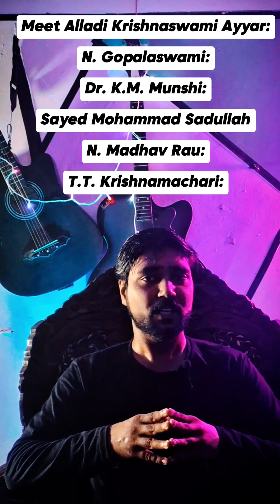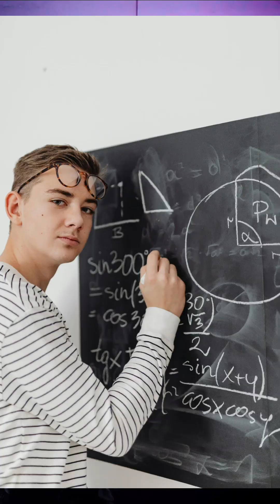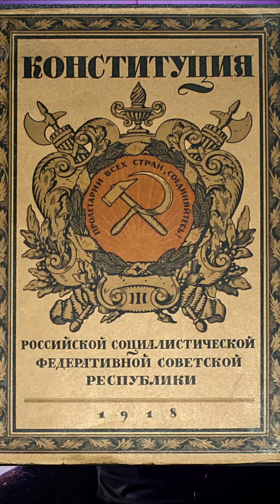भारत का संविधान क्यों UNIQUE है?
क्या भारत का संविधान अन्य देशों से चुराया हुआ है?

😲"क्या आप जानते हैं कि भारत का संविधान दुनिया का सबसे लंबा और सबसे अनोखा संविधान है?✒️ यह सिर्फ एक दस्तावेज़ नहीं, बल्कि हमारे लोकतंत्र की आत्मा है! इस वीडियो में हम आपको संविधान के इतिहास, इसकी मुख्य विशेषताओं और इसके निर्माण की रोमांचक यात्रा पर ले चलेंगे🪷। जानिए कैसे यह हमें अधिकार और कर्तव्यों का ज्ञान कराता है और देश को एकजुट रखता है। तो इस दिलचस्प सफर में हमारे साथ जुड़ें और संविधान को नए नजरिए से समझें!🌹🇮🇳"

भारतीय संविधान: प्रमुख विशेषताएँ और विभाजन

मुख्य विशेषताएँ:

1. सबसे लंबा लिखित संविधान: भारतीय संविधान दुनिया का सबसे विस्तृत और लिखित संविधान है।

2. संघात्मक ढांचा: भारत एक संघीय राज्य है, लेकिन केंद्र को अधिक शक्तियाँ दी गई हैं।

3. लचीला और कठोर: संविधान में कुछ संशोधन आसानी से हो सकते हैं, जबकि कुछ के लिए कड़ी प्रक्रिया अपनाई जाती है।

4. मौलिक अधिकार और कर्तव्य: नागरिकों को अधिकारों के साथ-साथ कर्तव्यों का भी पालन करना अनिवार्य है।

5. न्यायपालिका की स्वतंत्रता: न्यायपालिका सरकार से स्वतंत्र होती है, ताकि कानून का पालन निष्पक्षता से हो।

6. समाजवाद, धर्मनिरपेक्षता और लोकतंत्र: यह संविधान समाजवादी, धर्मनिरपेक्ष और लोकतांत्रिक आदर्शों पर आधारित है।

संविधान के विभिन्न भाग:

1. भाग 1: संघ और उसके क्षेत्र

2. भाग 2: नागरिकता

3. भाग 3: मौलिक अधिकार

4. भाग 4: राज्य के नीति-निर्देशक तत्व

5. भाग 4A: मौलिक कर्तव्य

6. भाग 5: संघ सरकार

7. भाग 6: राज्य सरकार

8. भाग 9: पंचायतें और नगर पालिकाएं

9. भाग 11: संघ और राज्य के बीच संबंध

10. भाग 20: संविधान में संशोधन

इस प्रकार, भारतीय संविधान न केवल देश के शासन का ढांचा प्रस्तुत करता है, बल्कि देश के हर नागरिक के जीवन में महत्वपूर्ण भूमिका निभाता है।

🇮🇳 जय हिंद।
🪷 वन्दे मातरम।

Satyam Shrivastava - Researcher,Public speaker, Traveller,Social reformer,Organic Gardener, Revolutionary,Spritual preacher,Traveller, Content Writer,Reader.

E-BOOK written by me:--: :--:--:--:--:-:--:---;--:--

You can READ MY BOOK "SPIRITUALITY AND SCIENCE ARE THE TWO FACES OF COIN" Only -100rs

    L-I-K-E
    S-H-A-R-E
    S-U-B-S-C-R-I-B-E
Ko